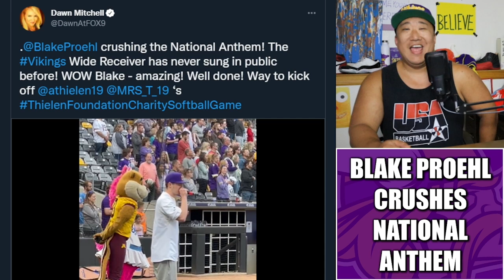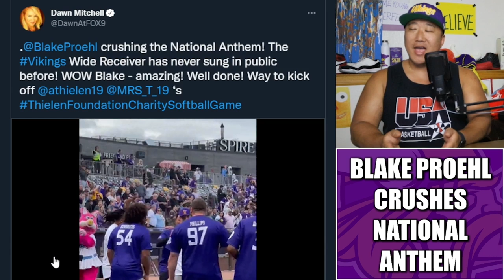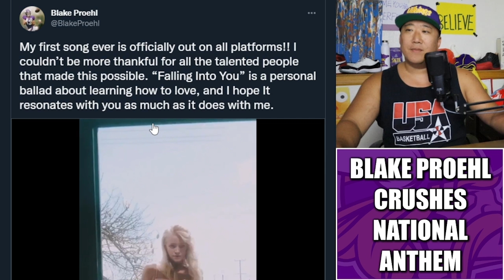Blake Proehl Crushes National Anthem, Has Voice of an Angel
Minnesota Vikings wide reciver Blake Proehl performed the national anthem at the Thielen Foundation softball game and CRUSHED it.